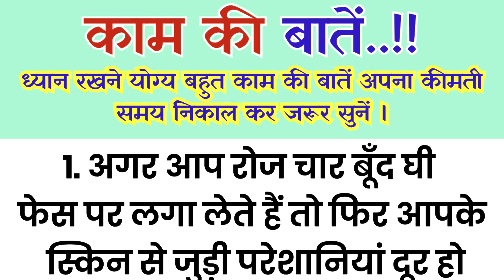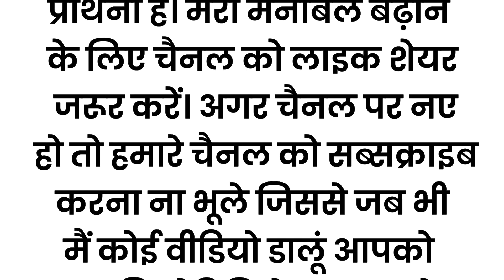ध्यान रखने योग्य 21 जरूरी बातें Lessonable quotes Viral Kitchen Tips